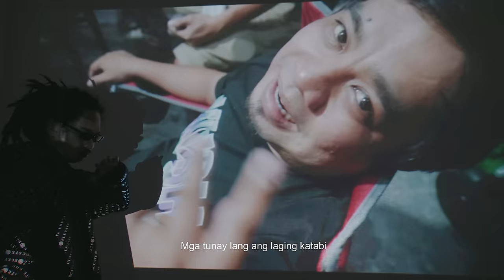OMAR BALIW X CLR - K&B II (Official Music Video)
Title: K&B II
Artist: Omar Baliw and CLR
Mixed, mastered and produced by Ochomil / 8 Beats

Filmed, edited and directed by BJT / Black Chair.
Photo: ZJA